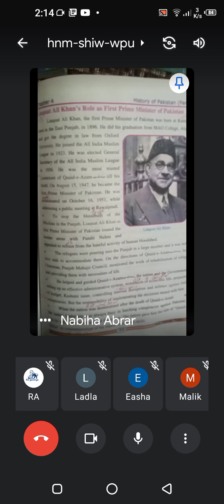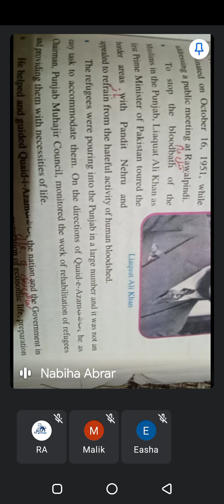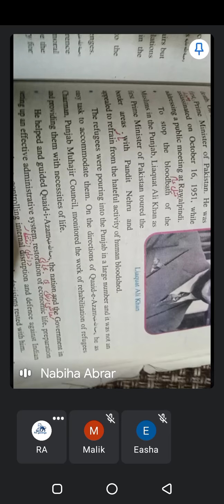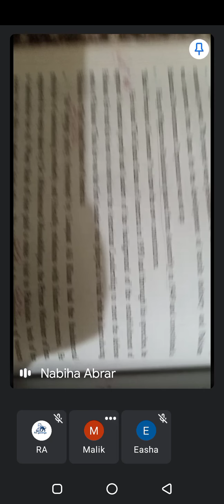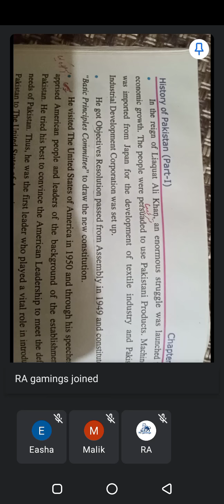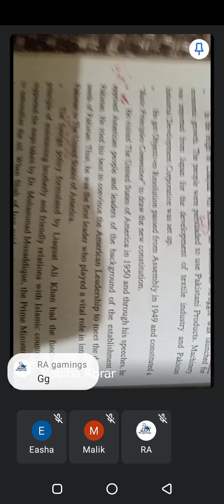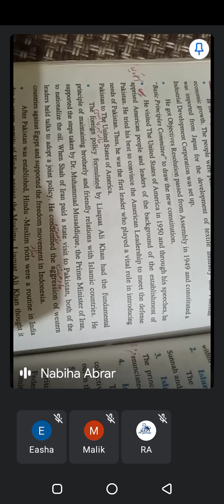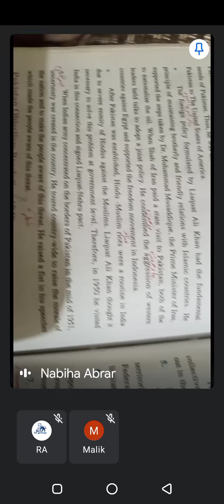E-Learning Visual Learning Grade 8+9 Pakistan Studies Lesson